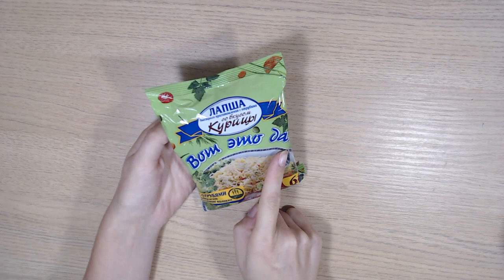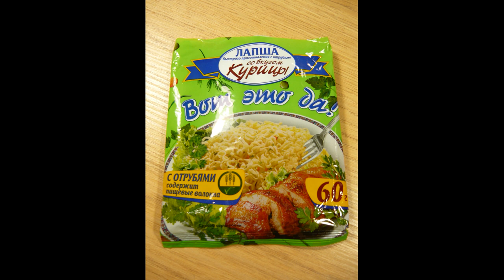Art Manij ВИДЕО ОБЗОР "Вот это да" Лапша со вкусом курицы и отрубями из Светофора